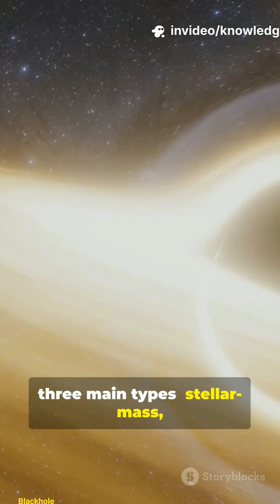Blackhole shortsfeed shortvideo shorts ytshorts ytshortsindia youtubeshorts blackhole space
Blackhole

morw queries:

blackhole,
 architects blackhole,
 blackhole official video
, blackhole official audio
, black hole, black holes,
black hole sun,
black hole star,
black hole bomb
, black hole baby,
 black hole facts,
black hole churns,
black hole vs mars,
black hole escape,
 escape black hole
, stellar black hole
, black hole for kids,
 black,
how black holes form
, teardown black hole,